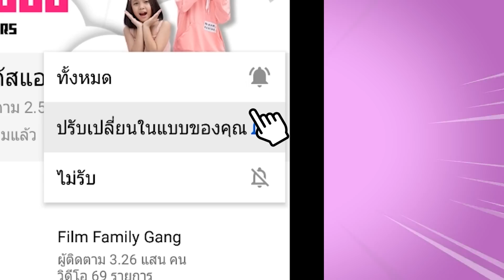เตือนภัย อันตราย Ep.74 วิธีป้องกันไม่ให้น้องติดในรถ#ละคร#โฟกัสแอนด์ฟิล์ม#ซิทคอม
เป็นการเตือนภัย ก่อนลงจากรถเพื่อไม่ให้มีคนติดอยู่ในรถ เราควรตรวจเช็คทุกครั้งก่อนขึ้นและลงรถ